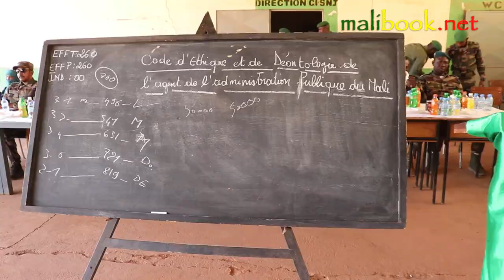🎥 BAPHO • SNJ • FONCTION PUBLIQUE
retour sur la visite de suivi auprès des nouvelles recrues de la Fonction publique en fin de formation à Bapho